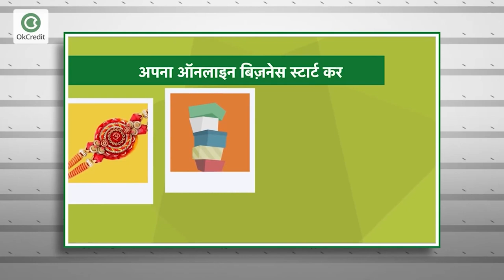ONLINE शुरू करें RAKHI का Business | कम पैसे में करें शुरू | OkCredit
Rakshabandhan भाई बहन का पावन त्यौहार होने के साथ साथ Business के लिए भी काफ़ी महत्वपूर्ण होता है। Rakhi की अधिकतम shopping भले ही २-३ दिन के अंतराल में होती है है लेकिन ये २-३ दिन भारत के कई व्यापारियों के लिए बहुत ख़ास हो जाते हैं।
वैसे तो राखी पर बहनें बड़े शौक़ से कई तरह की design देखने के बाद कोई प्यारी सी rakhi चुनती हैं और भाई भी अपनी बहन के लिए दुकान दुकान घूमकर सबसे अच्छा गिफ़्ट ख़रीदने में कोई कसर नहीं छोड़ते लेकिन corona महामारी के चलते इस साल वैसी रौनक़ कहाँ रहने वाली है।
पर हमारे व्यापारी भाइयों को हताश होने की ज़रूरत नहीं है, बल्कि ज़रूरत है ऐसे समय में चुनौती को अवसर में बदलने की। अगर आपके ग्राहक दुकान तक नहीं आ सकते तो क्या? आपकी दुकान को अपने ग्राहकों तक पहुँचा दीजिए - जी हाँ, अपनी दुकान को digital दुकान बनाकर।
बस अपनी दुकान पर मौजूद सभी राखियों और gifts के अच्छे से photos लीजिए, और उनपर उनका दाम लिखकर अपने ग्राहकों को Whatsapp के माध्यम से भेज दीजिए। अगर आपको लगता है कि इतनी फ़ोटोज़ नहीं भेजना चाहिए तो आप सभी फ़ोटोज़ का एक PDF बनाकर भी भेज सकते हैं। फ़ोटो को PDF बनाने वाली कई Apps आपको प्ले स्टोर पर मिल जाएँगी. तो जब आप PDF या फ़ोटोज़ Whatsapp पर भेज दें तो ग्राहक को online ही अपनी पसंद की राखी चुनने को बोल दें। home delivery की सुविधा देकर आप अपने Business को एक नया रूप भी दे पाएँगे और इस चुनौती भरे समय में अपने Business को सुचारू रूप से चला भी पाएँगे। तो सोचने का समय गया, इसी rakshabandhan के पावन पर्व पर अपना online Business स्टार्ट करें।